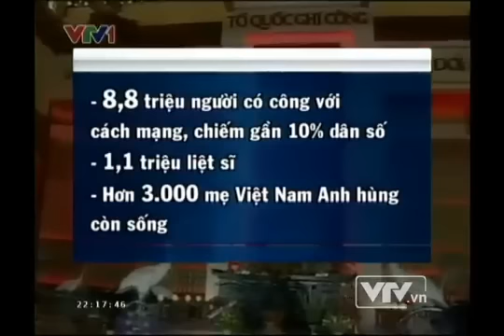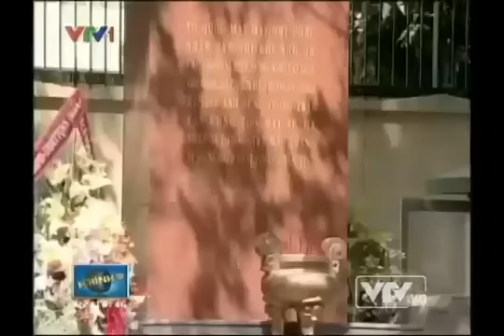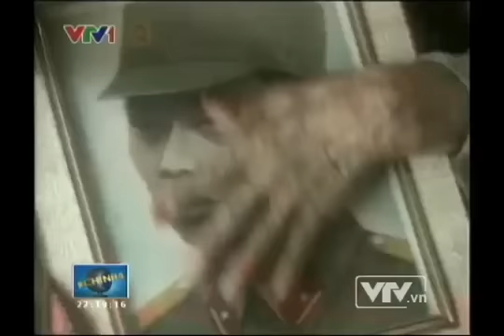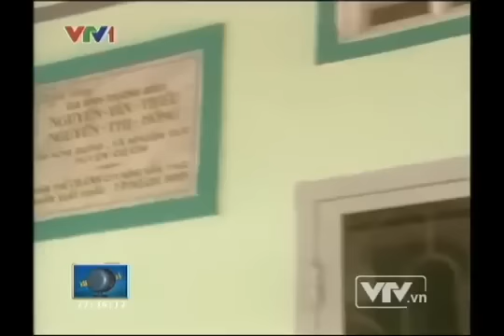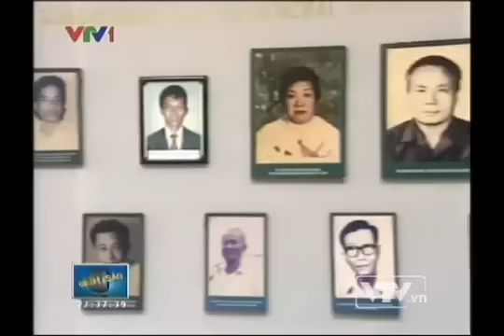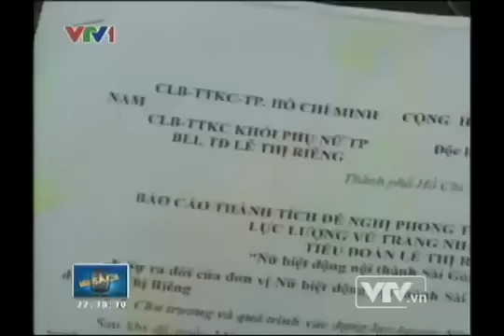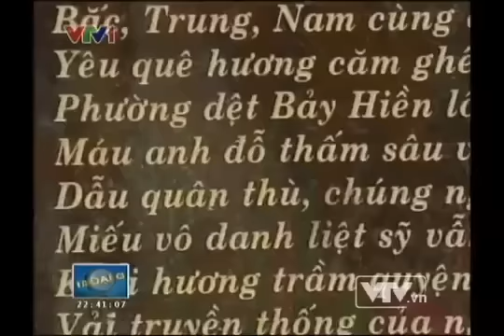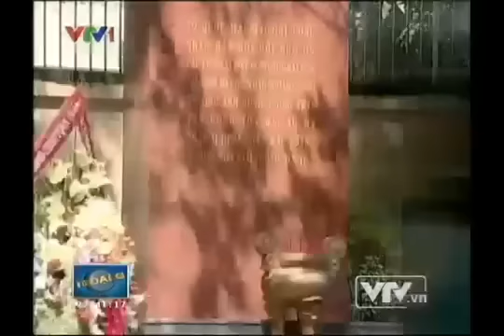Đối thoại chính sách 24 7 2013 Chính sách cho người có công với cách mạng